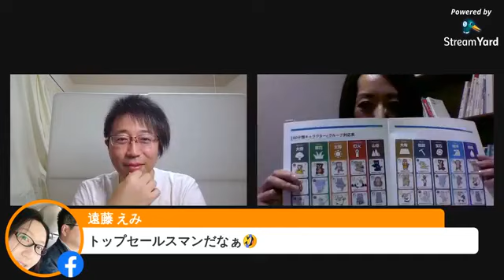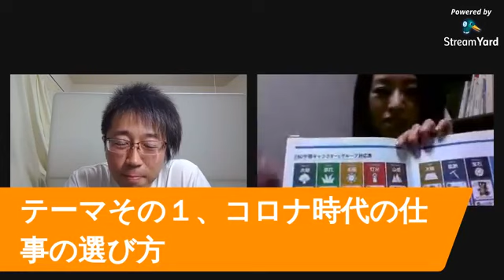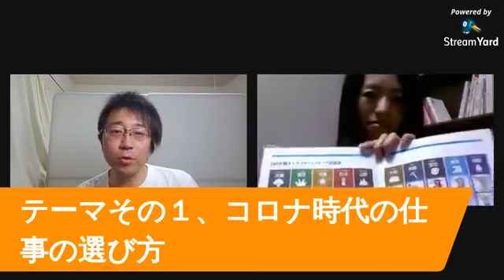《第267回》Facebookライブ20200531～コロナ時代の仕事の選び方&マネジメント能力の差のつけ方～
◆書籍ご購入専用フォーム◆

◆動画へのご感想をお寄せくださいませ。

◆わたしのブログもぜひご覧になってみてくださいね！

個性心理學®認定講師柴田賢治の
人生楽しみながら成功しちゃう方法

◆講座開催希望などの

◆LINE公式アカウントもぜひ！